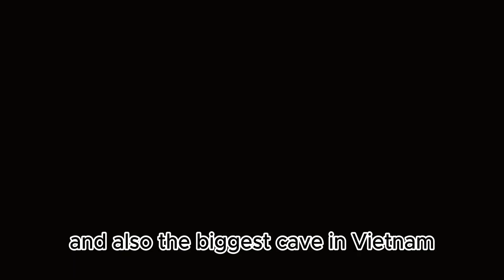The world largest cave-Son Doong Cave